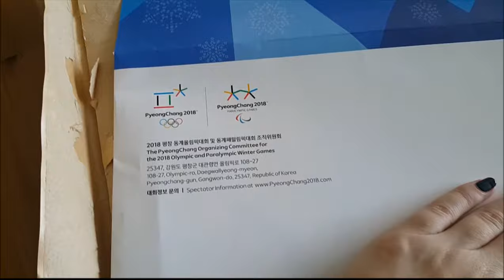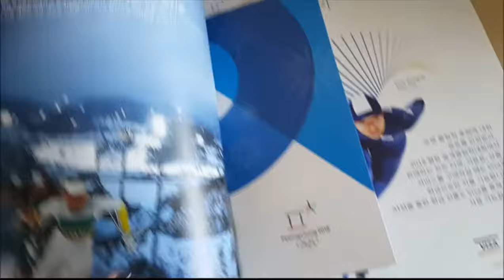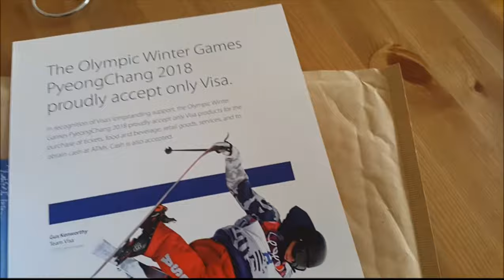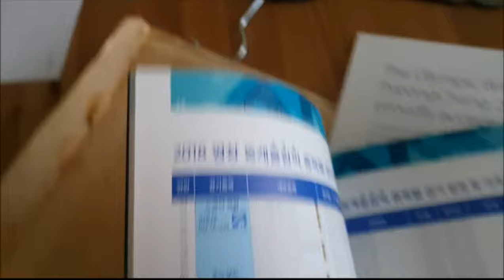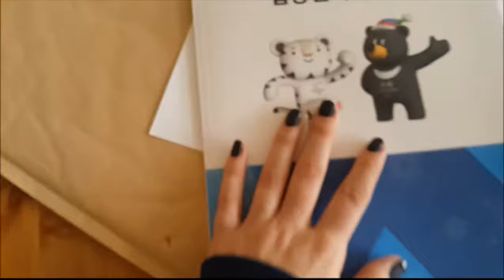Pyeongchang 2018 : Life in Korea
Got my tickets...woo